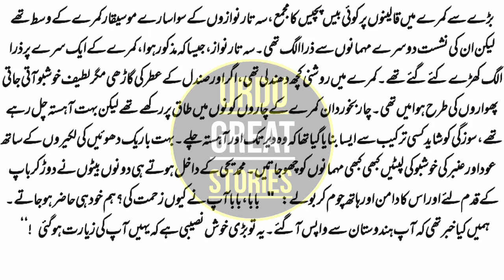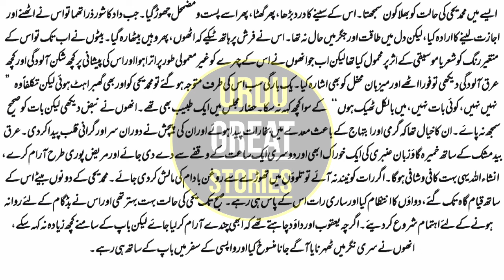Kay Chand Thay Sarr e Aasman | Epi-21- Part-2 || Shams ul Rehman Farooqi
written by
Shams ul Rehman Farooqi